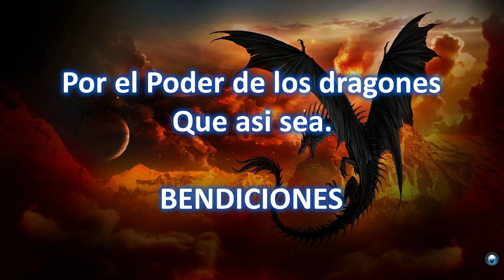❤️​🧡​💛​💚​💙​💜​🐲​🌈​RITUAL VIRTUAL PARA ABRIR CAMINOS - Solo Decreta y Relájate❤️​🧡​💛​💚​💙​💜​🐲​🌈​